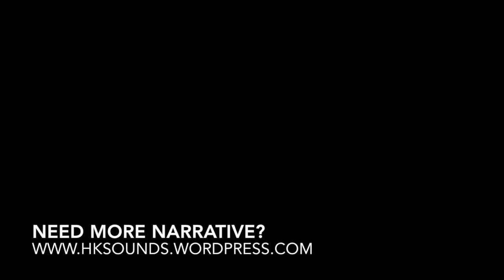SA/fari pt. 2 - Mvula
This video is about Mvula, the awesome, blue-green-eyed patriarch leopard on the sunset drive, March 28, 2016. He's on the move in Sabi Sand, RSA and has a mysterious encounter with another predator.